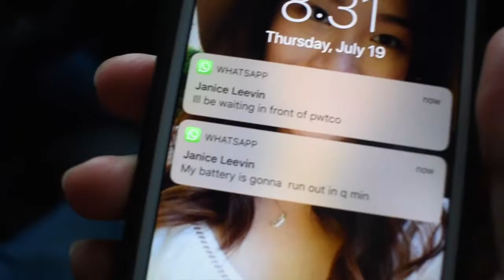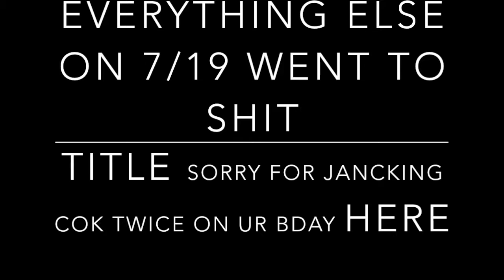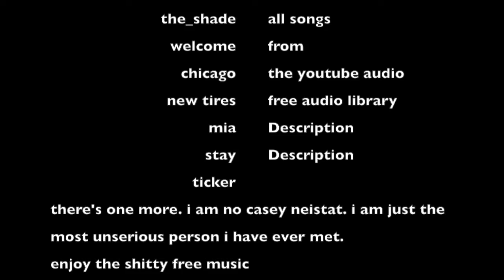u like reach now?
alcohol over everything idiot

PC: @marijuarren